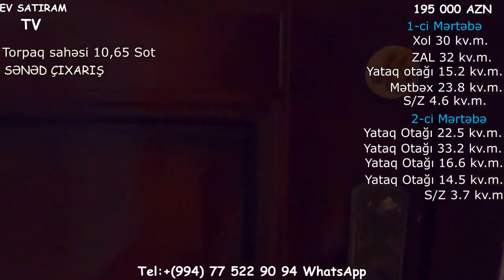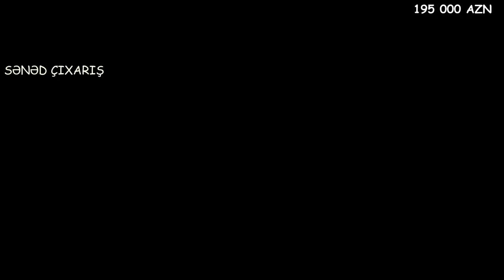SARAYDA 11 SOTDA BAGLI BAXÇALI EV SATILIR/Недвижимость в Баку/ev elanlari/bag evleri/bina az""""""